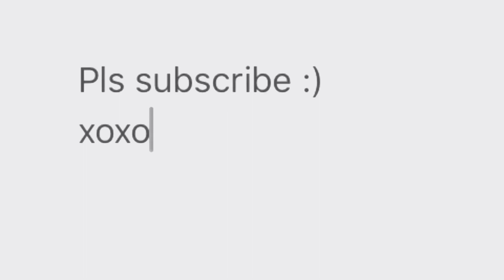Ukay ukay with me (and mister ko) Part 2: Haul | Try On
Vlog #4 : Ukay ukay with me (and mister ko)
Part 2: Haul & Try On

Eto na ang Part 2! Ipapakita ko na lahat ng nabili ko sa ukay! Wala po akong taga-video dahil loner ako sa apartment that time pero I did my best para mapakita ko sa inyo ng maayos yung mga damit 😂😂 So I hope you like it !!!

You can also see me and be friends with me on my other social accounts:

Keep in touch! Good vibes only and better days ahead 🌸🌼🌸💛

xoxo,
Gangirl 🖤❤️🖤